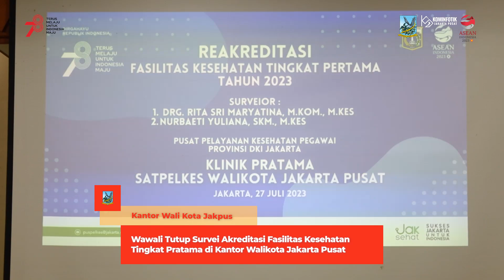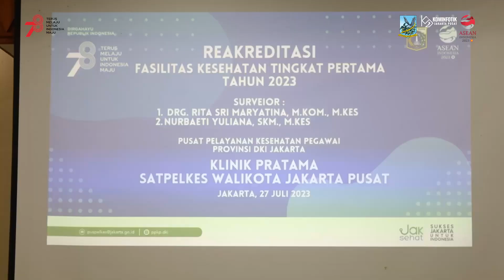Wawali Tutup Survei Akreditasi Fasilitas Kesehatan Tingkat Pratama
Wakil Wali Kota Administrasi Jakarta Pusat Chaidir menutup rangkaian kegiatan Survei Akreditasi Fasilitas Kesehatan Tingkat Pratama.

Chaidir mengatakan, survei ini merupakan peningkatan pelayanan terhadap akreditasi kesehatan yang berada di pusat pelayanan kepegawaian khususnya di wilayah Jakarta Pusat.

Sementara itu, salah satu Tim Surveior dari Komite Akreditasi Kesehatan Pratama (KAKP) Rita Sri Maryatina mengatakan, ada tiga hal yang harus diperhatikan dalam proses penilaian ini yaitu tata kelola kliniknya, gedung, dan peralatan pelayanan sesuai dengan standar yang ditetapkan.

Menurutnya, survei akreditasi ini dilakukan setiap 5 tahun sekali dan akan terus dipantau oleh Sudin Kesehatan.

"Harapan dari kegiatan ini adalah semua improvement yang sudah ada dapat selalu terjaga supaya peningkatannya terus berkelanjutan dan konsisten untuk membudayakan mindset pelayanan kesehatan yang berkualitas dan mengutamakan pelanggan," pungkasnya.

Penulis Naskah : Jannah
Kameramen : Farandy Purba
Editor Video : Dwi Arif S
Pengisi Suara : Jannah